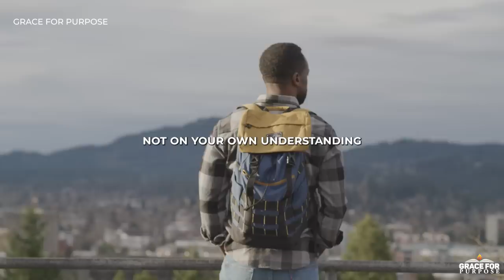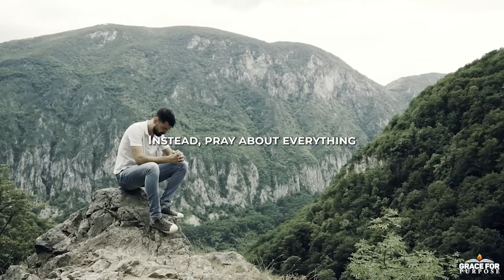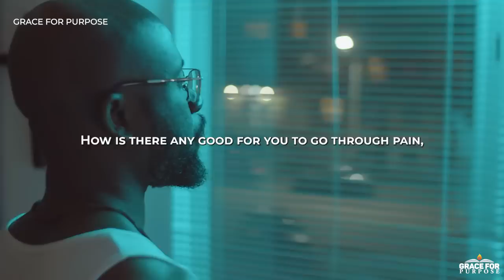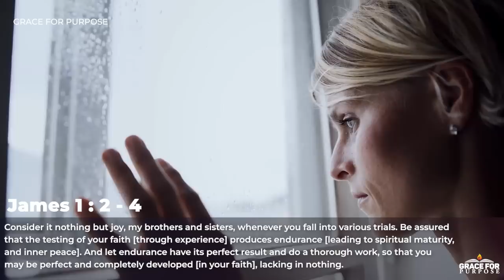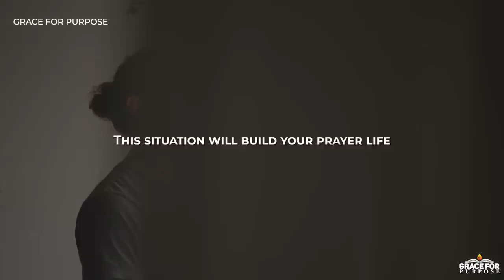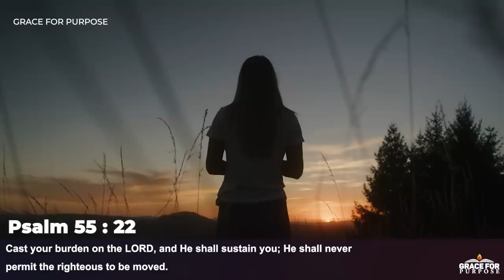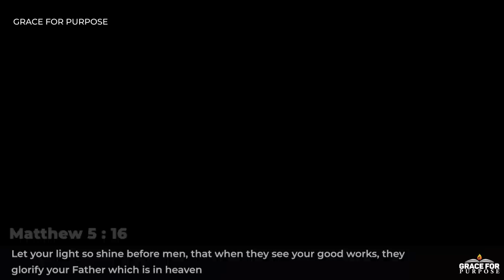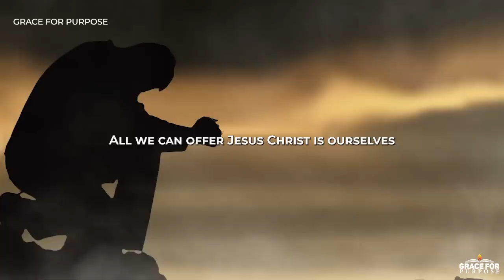Don't Ever Take Things Into Your Own Hands | Leave It To God (Inspirational & Motivational)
Trust in the LORD with all your heart and lean not on your own understanding; in all your ways acknowledge him, and he will make your paths straight. (Proverbs 3 : 5-6)

Christian Motivation